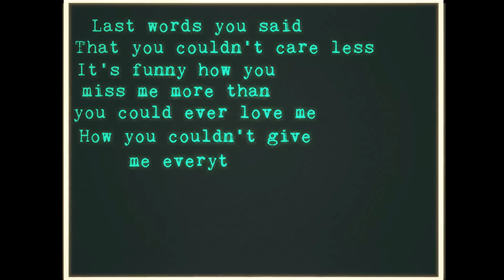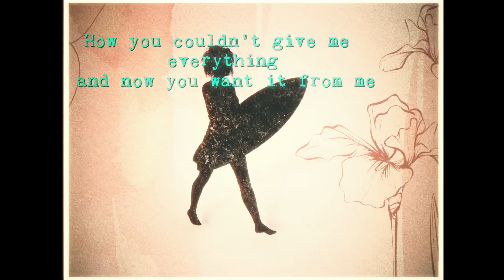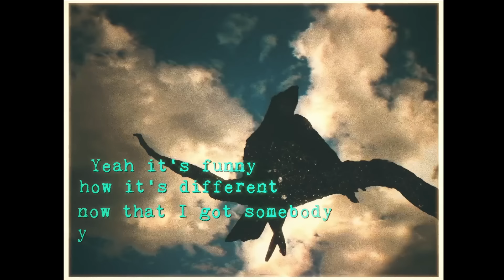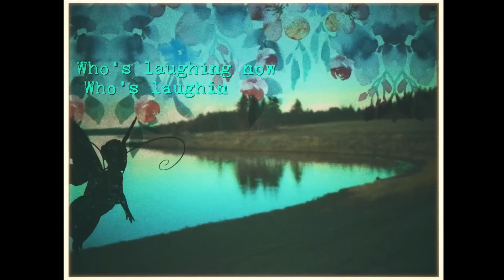Zedd & Jasmine Thompson - Funny [Official Lyric Video]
“Funny” by Zedd & Jasmine Thompson 🌻

The official channel of Atlantic Records artist Jasmine Thompson.